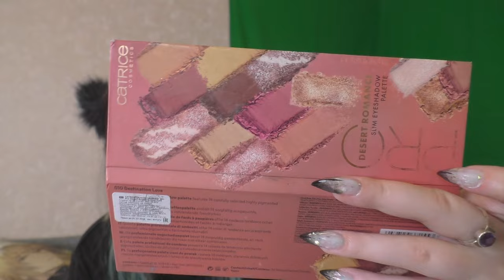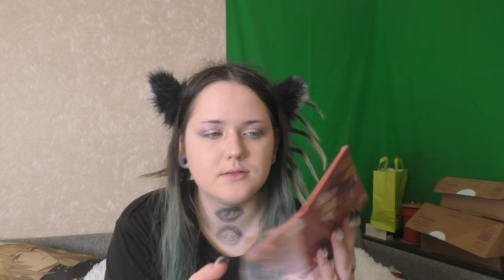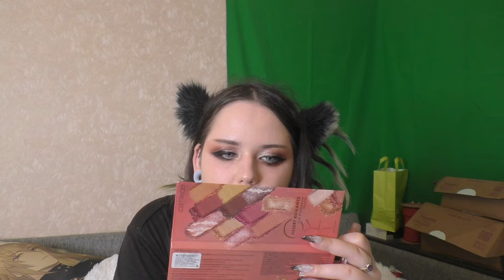Повседневный макияж на работу